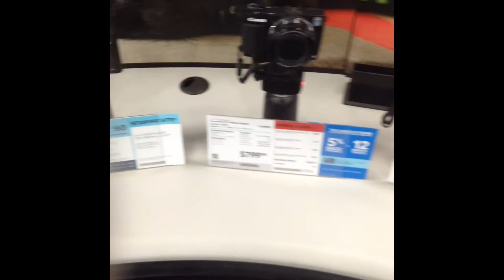LESBIANS,FAMILY VLOGS. Date night/Prom and more. PT 1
Hello everyone, this video is when we went on a date and our son was asked to go on someone's prom. BTW this is our true selves. we can play around like this and are very  IN LOVE.